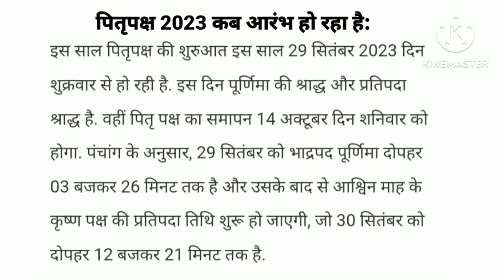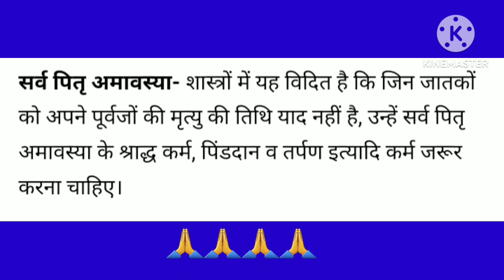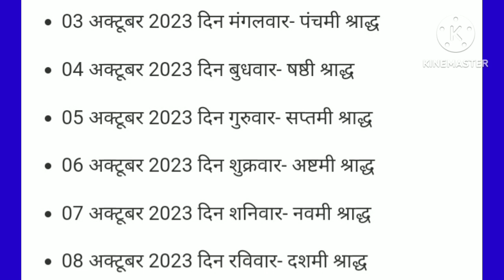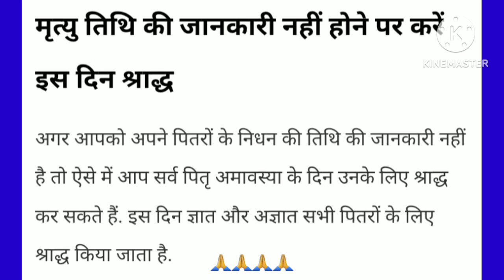पितृपक्ष 2023 कब हो रहा आरंभ जानिए डेट पितपक्ष की महत्वपूर्ण तिथि के साथ जाने श्राद्ध की तिथि और दिन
पितृपक्ष 2023 कबसे हो रहा है आरंभ जानिए पितृपक्ष की महत्वपूर्ण तिथियां और पितृपक्ष की सभी तिथिया डेट और दिन के साथ
पितृपक्ष में तिथियों का क्या महत्व है ?
मृत्यु की तिथि ज्ञात न होने पर कब करें श्राद्ध